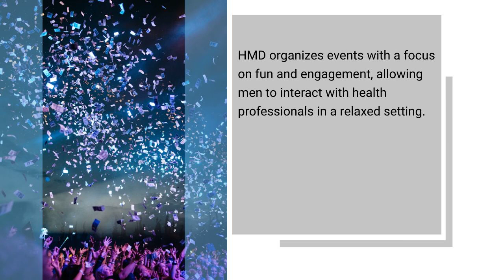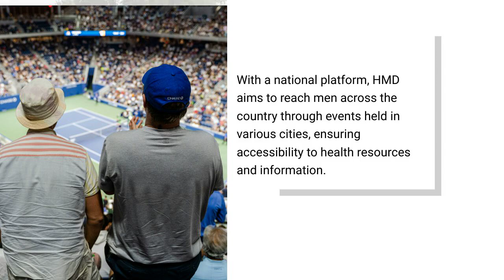Healthy Men Disguised Mission Plan Explained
Healthy Men Disguised,(HMD), we are a 501c3 NonProfit Organization,   dedicated to promoting men's health wellness through various activities and professional support services.

HMD aims to enhance the well-being of men by focusing on critical health issues such as Prostate, Colon, Lung, and Testicular Cancers, as well as Diabetes, High Blood Pressure, and Mental Health concerns like suicide prevention, stress, anxiety, depression, and anger management.

HMD strive to provide events, educational support, and resources to help men lead healthier lives. By collaborating with health professionals, Healthy Men Disguised aims to create a supportive environment where men can learn about and take charge of their health.

Reginald Burks, CEO;
Healthy Men Disguised

Rickey Johnson
Coordinator